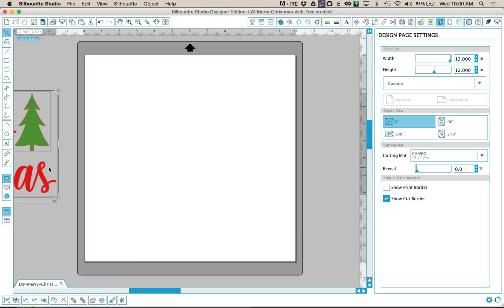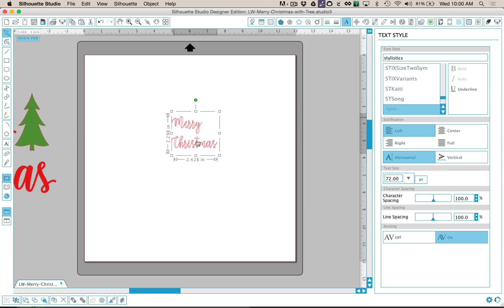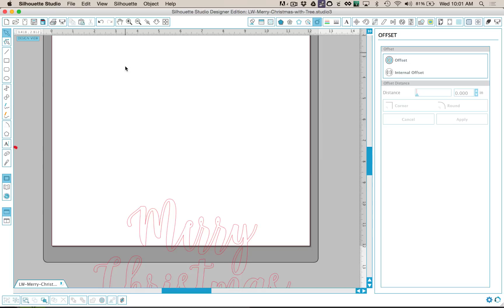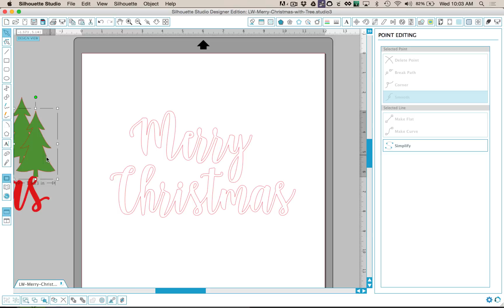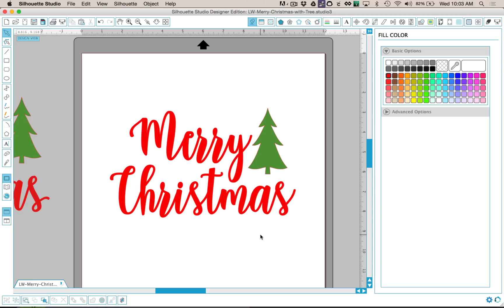Changing the Thickness of a Font in Silhouette Studio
This tutorial uses a font called Stylistics from the Christmas Design Bundle located